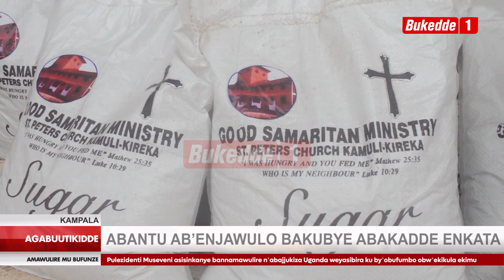Agabuutikidde ABAKADDE, ABAANA BOKUNGUUDO BAFUNYE AKASEKO KU MATAMA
Abakadde, abaana bokunguudo n’abataliiko mwasirizi bafunye akaseko ku mataka oluvannyuma lw’abazirakisa okubadduukirira n’ettu lya Ssekukkulu.

Ismail Nsubuga